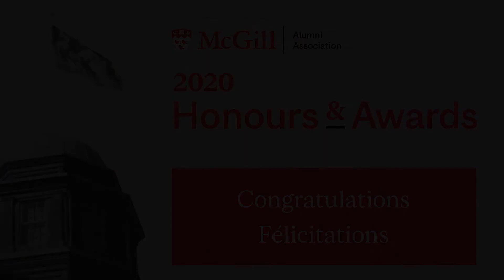2020 McGill Alumni Association Awards